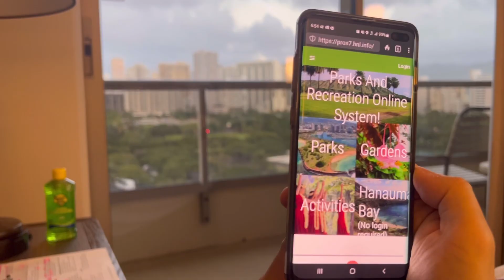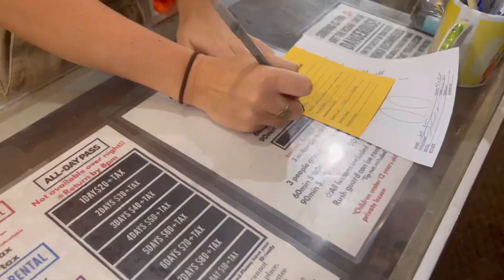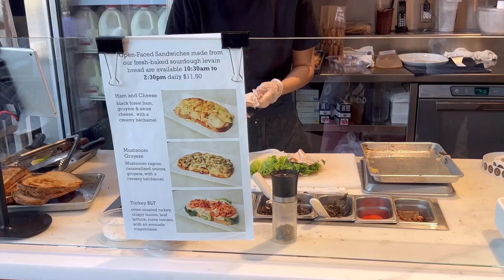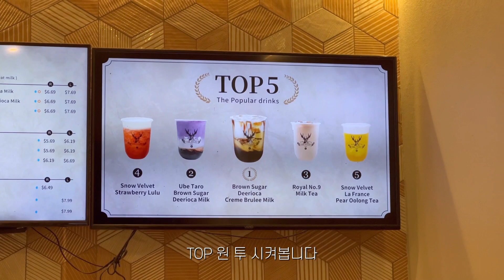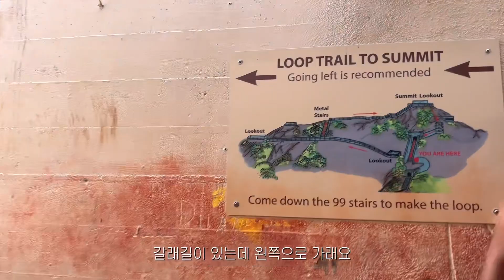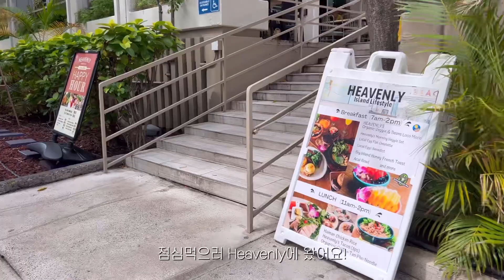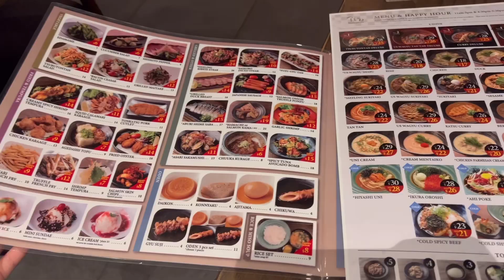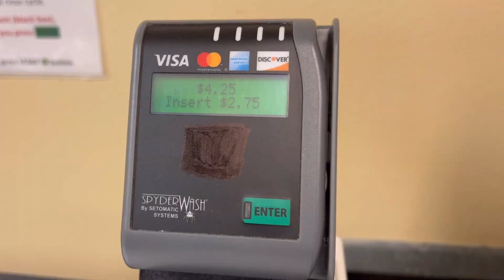하와이 Day 2-3 | Moku서핑 / 다이아몬드헤드 / Kona 카페 / Shabuya / 알라모아나몰 / Tsuru Ton Tan / 쉐이브 아이스 / 엠바시 스위트 호텔